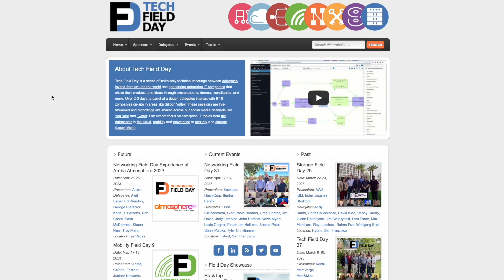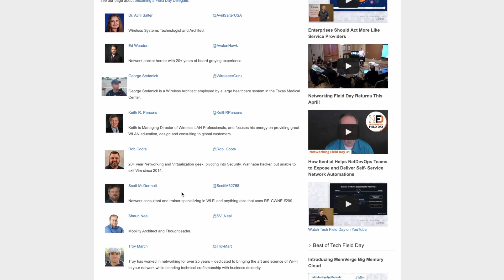Excitement In The Air At Aruba Atmosphere 2023!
It's time once again for the annual tradition of Aruba Atmosphere! We're back at the event once more with a great group of delegates ready to learn all about the new technologies on display and the anticipation of what comes next.

You can watch the presentations live at TechFieldDay.com. We'll be watching the social media platforms for your questions using the conference hashtag ArubaAtmosphere as well as our own TFDx tag as well. We hope to see you online or at the show!